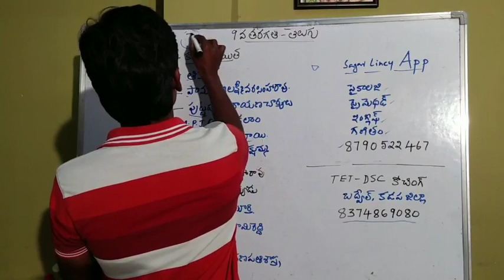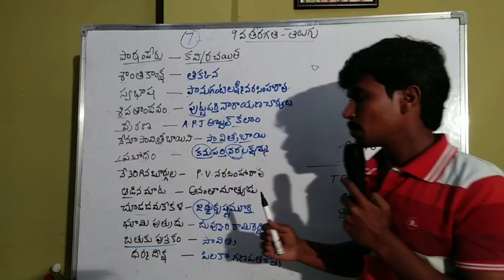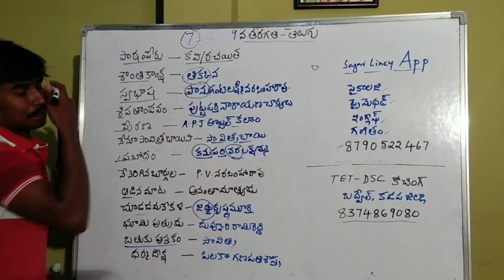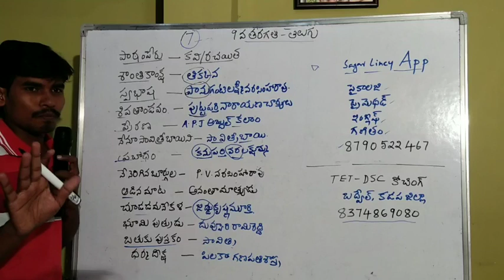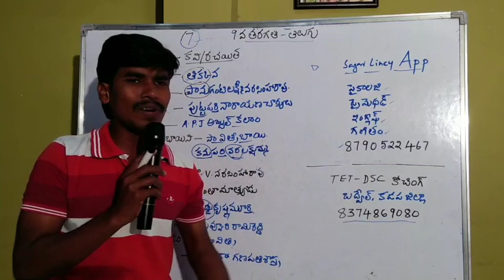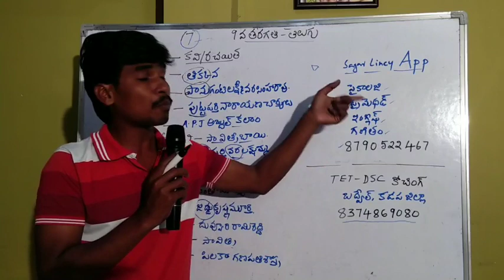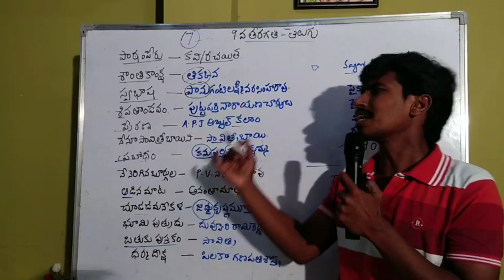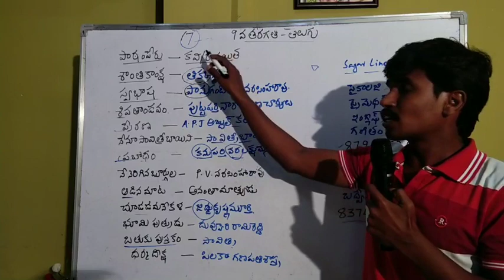TET- తెలుగు కోడింగ్ క్లాసులు-7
App link